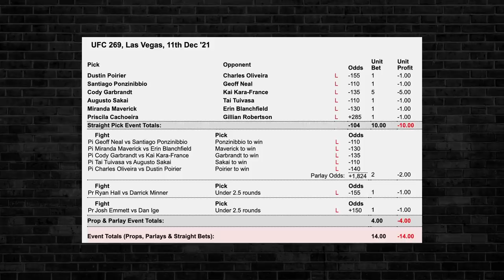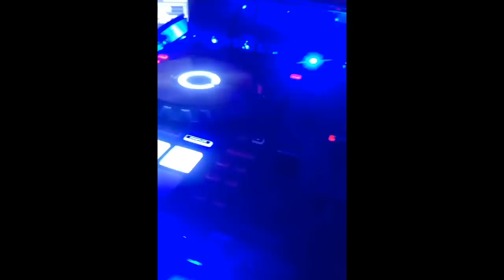Sweet Home Alabama | King and the Sting w/ Theo Von & Brendan Schaub #152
Send in the worst gift you ever received, as well as other Christmas or Year End related King It or Sting It's, Debate Clubs, Flaunt My Aunts, etc to !

Smokeshow "Alabama" is back for a KATS Dating Game Zoom call with her potential dating contestants and chooses her favorite contestant LIVE on the show. Also, the guys talk UFC 269 Charles Oliveira vs Dustin Poirier, female fighters, strip clubs and strip club stories, big music concerts vs big UFC events, Justin Bieber, Brendan's old UFC fight stories, a potential new Fight Companion with the crew watching all of Brendan's old fights and much more!